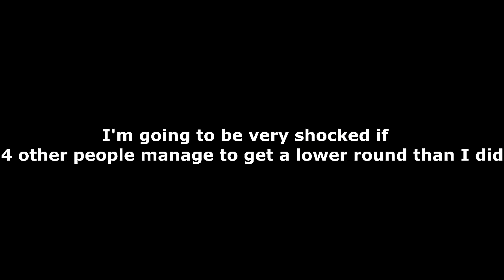Yep...That Went About How I Expected It To Go(Ultimate Zombies Tournament)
Imma be surprised if I am not eliminated lol